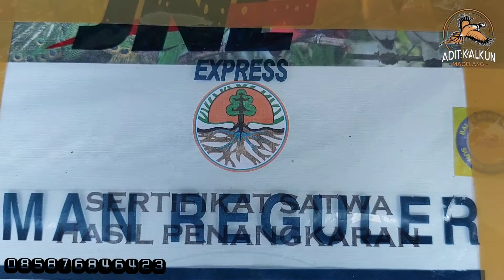PENGIRIMAN JALAK BALI RESMI & MERAK BIRU KE SEMARANG I BURSA AYAM HIAS MAGELANG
halo
salam lestari..

pada video kali ini, saya akan melakukan pengiriman jalak bali resmi dan merak biru tujuan : semarang.

tonton video sampai habis ya..

melayani pengiriman seluruh indonesia